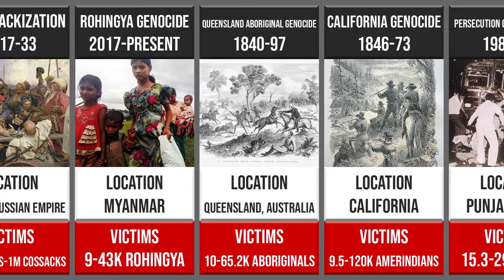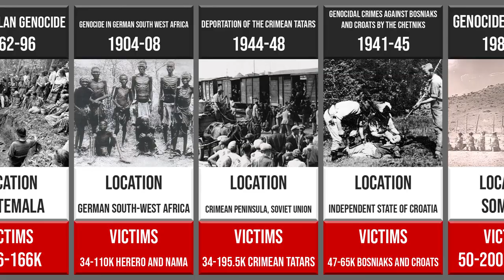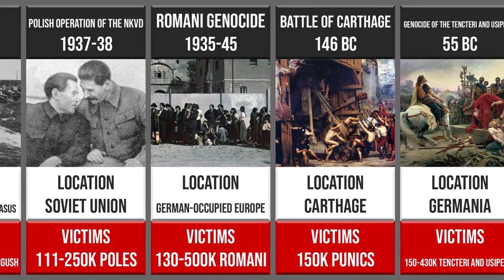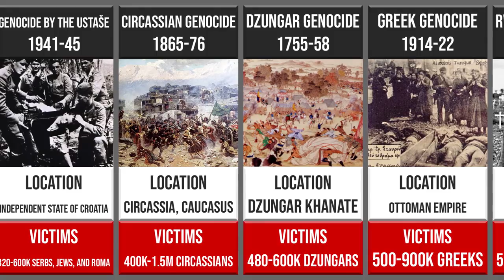All Genocides in History from Lowest to Highest Death Toll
A comparison of all the genocides committed throughout history by lowest to highest lowest estimated death toll.
What constitutes a genocide is a contentious issue but this list goes by the UN Convention's definition which is: "acts committed with intent to destroy, in whole or in part, a national, ethnical, racial or religious group".
Many events such as The Great Leap Forward are omitted due to not meeting this standard.
Apologies if any events that would count as a genocide are missing.